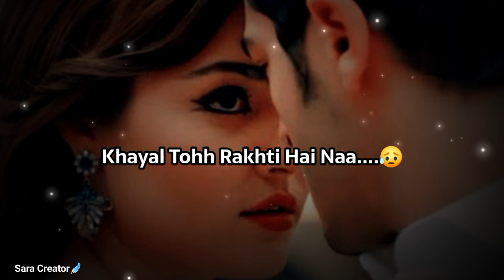Khush Hoo Naa Jaanaa Uske Saath....🥺❤| Broken Heart Poetry | Love Sad Poetry | Sad Status